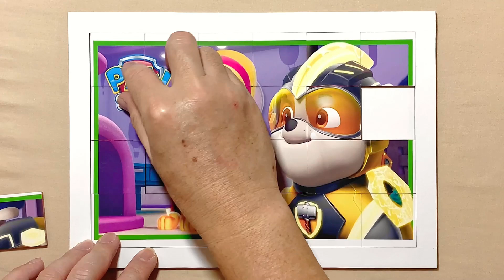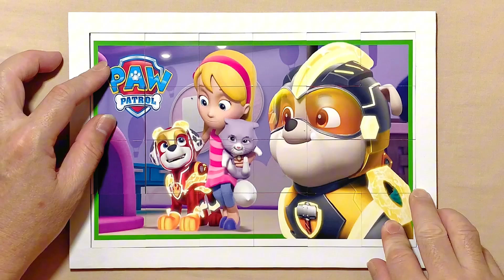Mighty Rubble Rescues | PAW Patrol | Puzzle for kids and for fun | Puzzle Lovers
Hello, Puzzle Lovers is with you and today we'll show you how to solve properly a puzzle called Mighty Rubble Rescues.